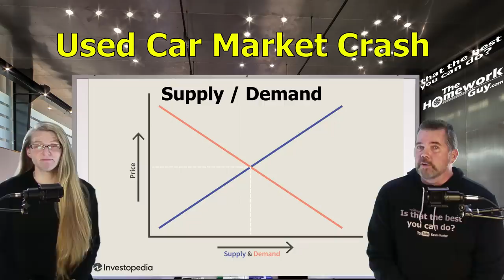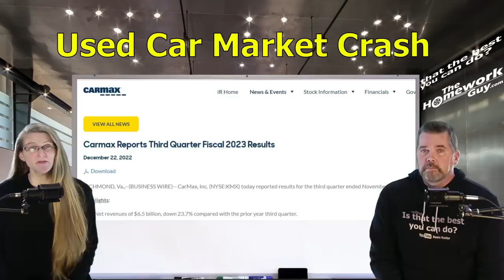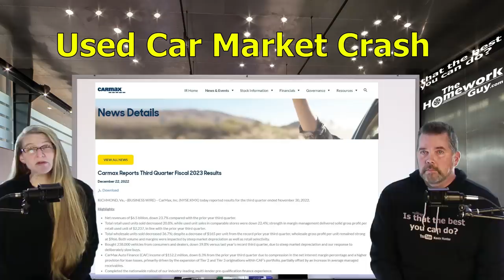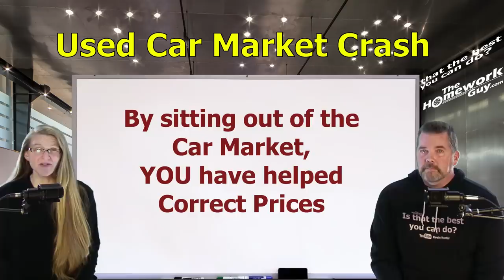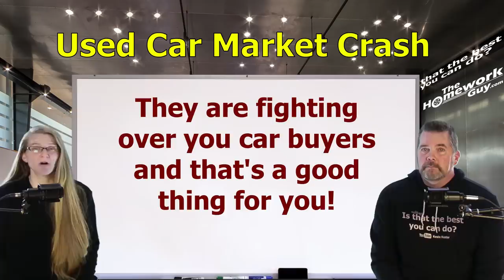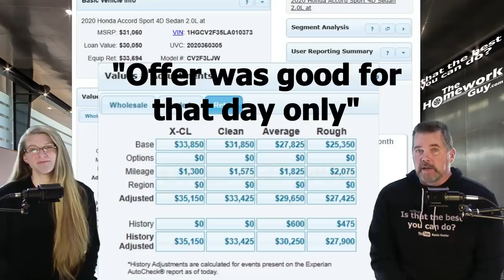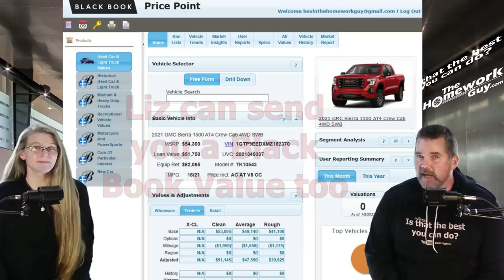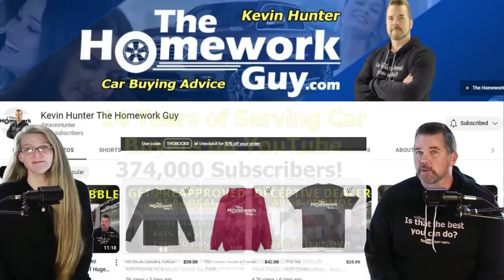USED CAR MARKET CRASH PROJECTED! The Homework Guy, Kevin Hunter with Amazing Elizabeth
Contributing Factors to the coming Car Crash include..,
1. Low Demand, 2. More Supply, 3. High Interest Rates, 3. Job Losses
We’re the team of Auto Experts, Finance Gurus, and Car Pricing Strategists that well over 45 Million Car Buyers have come to know and trust.

A CAR DEALER WANTS TO:
1. SELL every car for the Highest Possible Price.
3. LOAD every Car Deal full of Fees and Finance Products.
4. OFFER Lowball numbers on every Trade Vehicle.

THE HOMEWORK GUY TEAM (THG) HELPS CAR BUYERS TO:
1. BUY a Car from Dealers or Private Party Sellers at the Lowest Price.
2. PAY Cash or Finance with their own Bank or Credit Union.
3. DECLINE Dealer Fees and Finance Products.
4. TRADE / SELL their current vehicle for the Best Value.

1. What you need to know before buying a car.
2. Information you need when buying a car at a dealership.
3. Benefits of Buying a Car from a Dealership or Private Party.
4. Questions to ask at a Dealership
5. Car buying tips and tricks from the experts
6. How to Buy and Pay for a Car with Cash
7. Using Carmax, Edmunds, TrueCar, Autolist, or Kelley Blue Book for Car Pricing Info.
8. Buying a Car out of state.
9. Taking Control of the entire Car Buying Process.
10. What to do if Scammed.
11. Illegal things Car Dealers can do.
12. Understanding Dealer Financing Tricks
13. How to Avoid Dealer Scams.
14. Reactions to Sales Training conducted by Car Trainers.